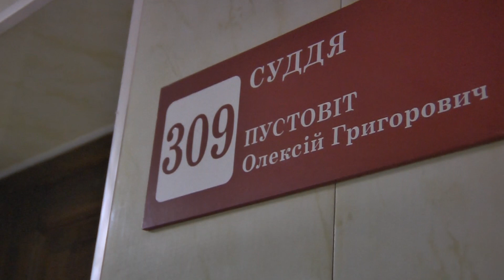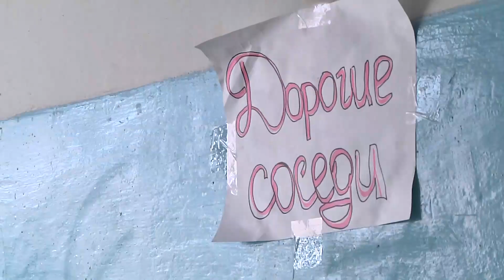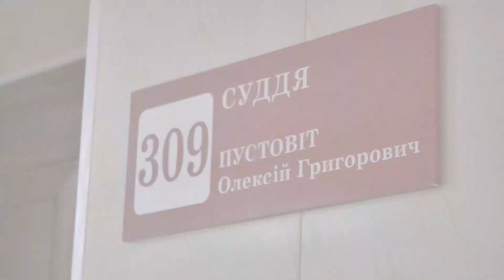Досудилися №20. Суддя заробляє на службовому житлі, правосуддя-онлайн (2017.02.10)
У цьому випуску "Наші гроші. Досудилися" дивіться про:
1.       Державне житло для суддів та правосуддя-онлайн
2.       Суддя забув вказати в декларації, як підзаробив на службовому житлі
3.       Коли українці зможуть судитися, не виходячи з дому